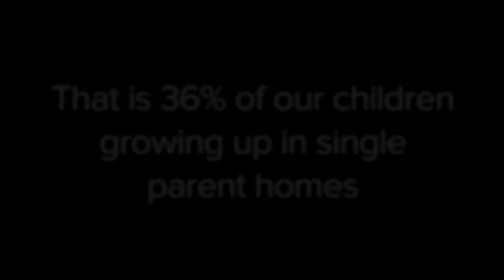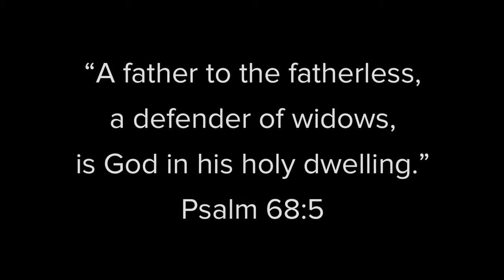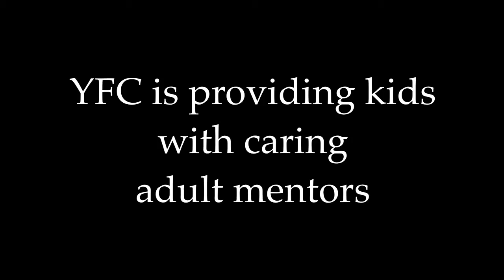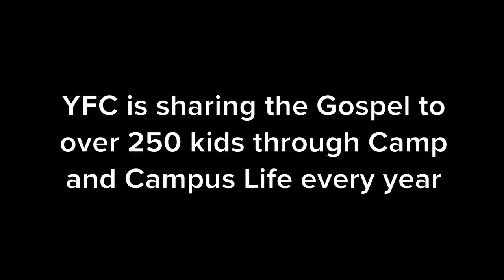See The Story 2013 YFC SCK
YouthCoreMinistries.org